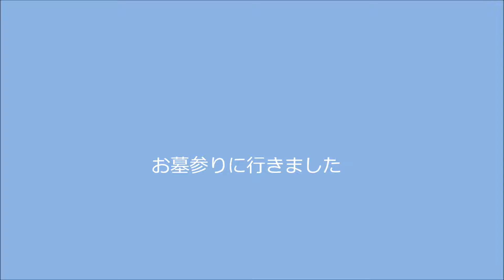マイ ムービーNO５４ ８月２６日忍野八海